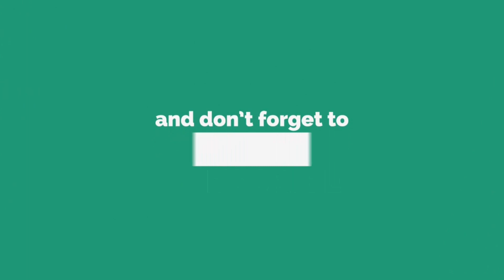SAGAR SHRI KRISHNA PURKAR; 125 ACRES MELIA DUBIA FARMING IN MAHARASHTRA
SAGAR SHRI KRISHNA PURKAR; 125 ACRES MELIA DUBIA FARMING IN MAHARASHTRA FULL INTERVIEW!

FARMER SHOULD TAKE CARE SOIL HEALTH; SOIL WILL TAKE CARE OF TREES GROWTH IN ALL FACTORS.

LAND DEVELOPER - SAGAR SHRI KRISHNA PURKAR 130 ACRES MELIADUBIAPLATATION IN MALEGAON, MAHARASTRA - 423105

MAHARASHTRA FIRST BIGGEST MELIA DUBIA PLANTATION!

THIS VIDEO IS PROTECTED BY “SRI AMIRTHA NURSERY FARM”. REPRODUCTION OF THIS VIDEO WITHOUT WRITTEN PERMISSIONS OF THE SPONSOR IS PROHIBITED.

CONSULTANCY BY SANF - WHATSAPP ONLY 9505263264

Sound recording
0:08 - 2:31  play match
On behalf of: EMD